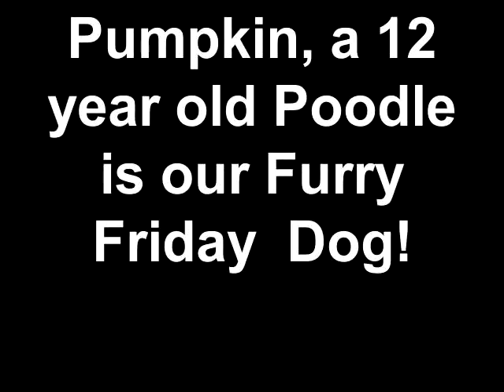Pumpkin, a 12 year old Poodle is our Furry Friday Dog!